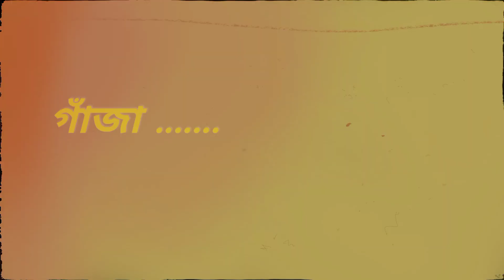গাঁজা Lover 😎 | ganja bangla status | bangla attitude status | kgf dialogue status | New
gaja lover status
gaja status bangla
ganja status bangla
kgf movie status
kgf status
kgf comedy bangla
bangla kgf status
kgf dialogue status
kgf dialogue meme
kgf chapter 2 status
galagali status
galagali video
new galagali status
handel mara status
khisti status
new khisti status
galagali bangla status
Rocky bhai attitude status
kgf dialogue attitude status